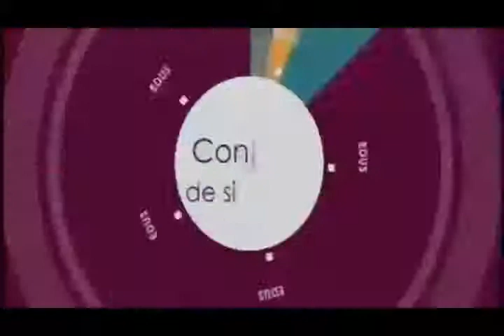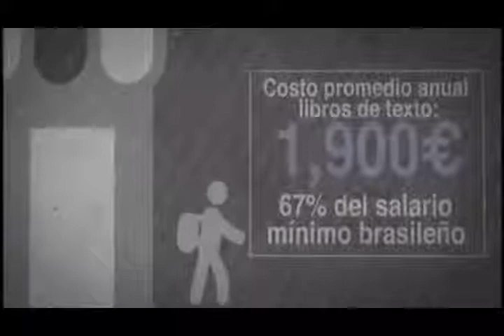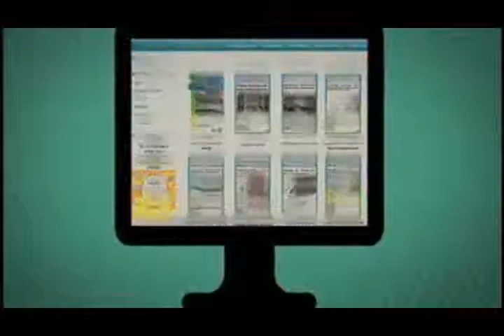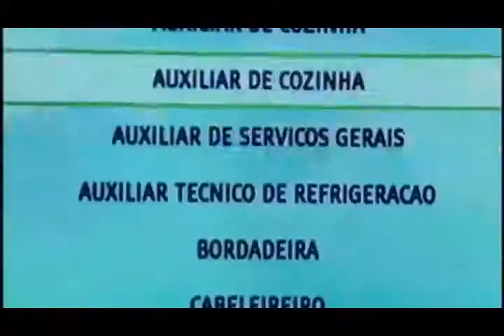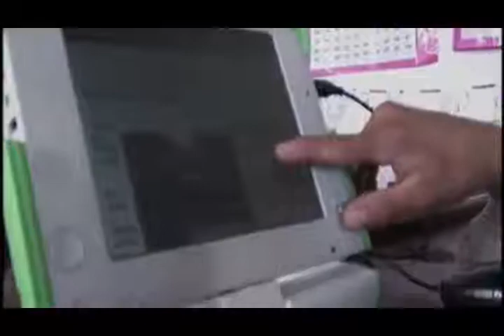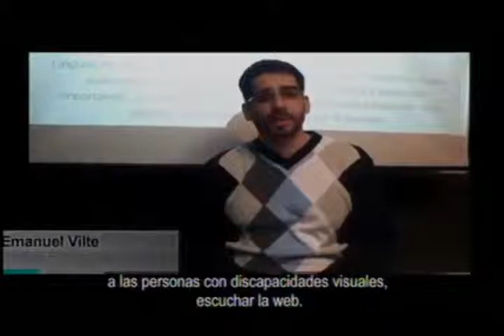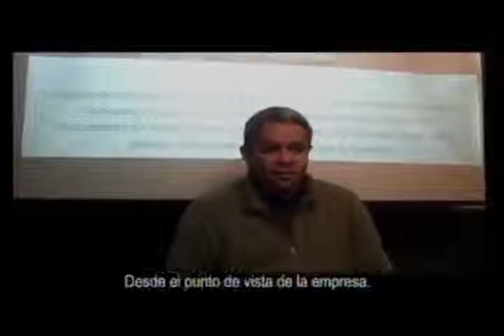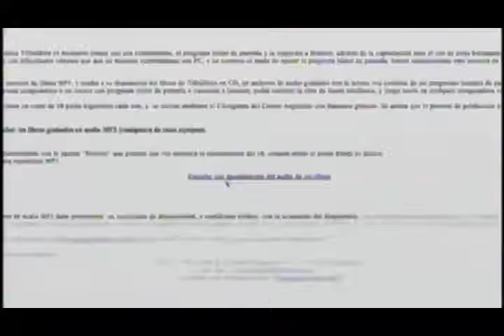LACIGF 7 -Ceremonia Premios FRIDA